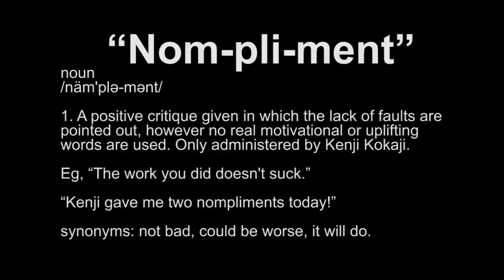Get Well Peter Variety Show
This is a video I made to let Peter Naaykens know that we here at Firemaster Red Deer are hoping for a quick recovery!